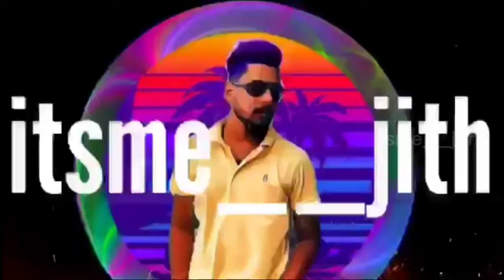The History Of Karak Highway|Narrated By Shreejith